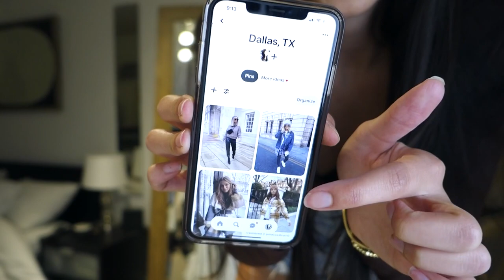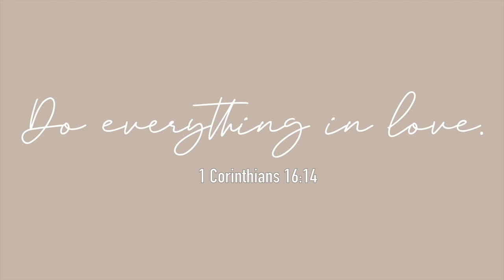PACK WITH ME: TEXAS PREP & HOW I STYLE OUTFITS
I'm going to Texas!! I made this video to be a little more low-key than usual and let you into my packing zone...you know those nights where it's so late but you HAVE TO PACK lol. I'm so thankful you watched this video.

MUSIC
Old Soul by Shumaq (Go give him a follow)

Cast all your anxiety on Him because he cares for you. 1 Peter 5:7